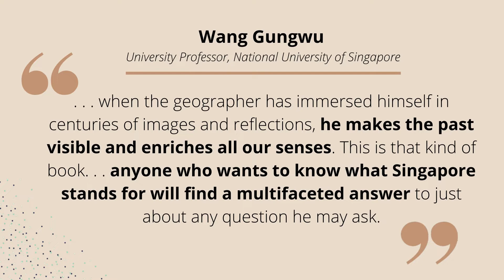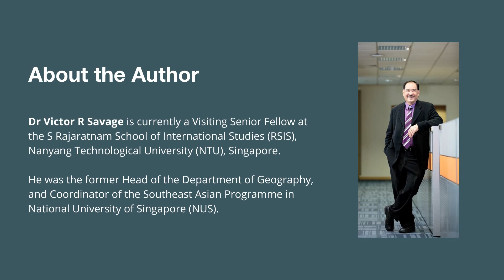Lion City Narratives: Singapore Through Western Eyes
Take a journey through Singapore's rich history. How did Western residents view Singapore during its colonial period? What were the people and culture like? How has Singapore developed and evolved as a city?

The book does not attempt to make a definitive statement about the Western involvement in Singapore; it deals more with an association of many subjective Western perspectives that add colour to the liveability of the tropics, perceptions of the exotic Orient, and the myriad views of ethnic groups.